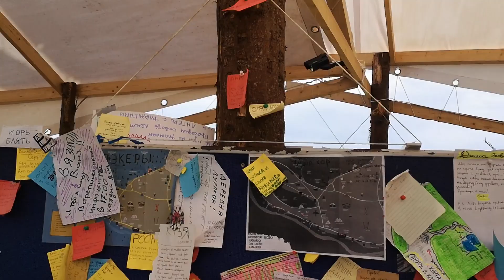Молчаливая Бессонница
Снято: 14-17 июля 2022